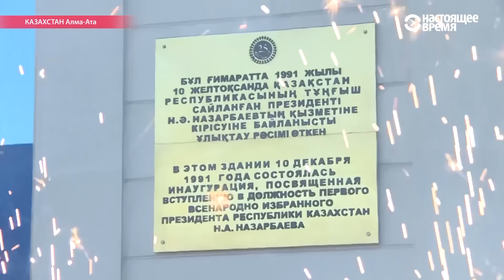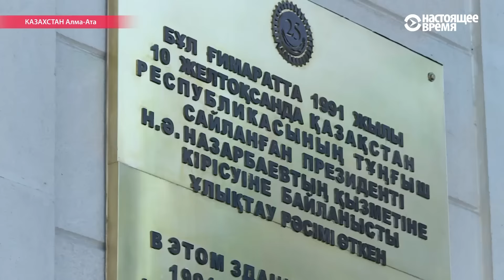Казахстан прославлял Назарбаева. Итоги Дня Первого президента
Казахстан 1 декабря отпраздновал День первого президента. Первый и единственный президент Казахстана выслушал песню о себе под названием "Елбасы" от звезд эстрады.